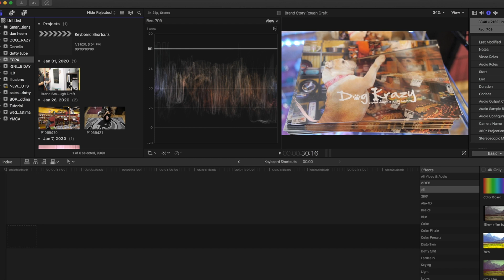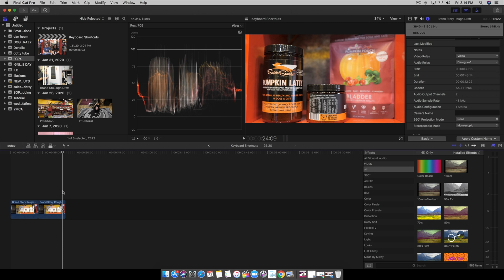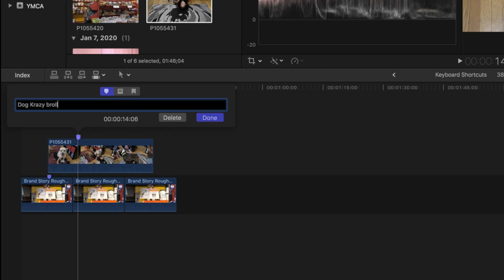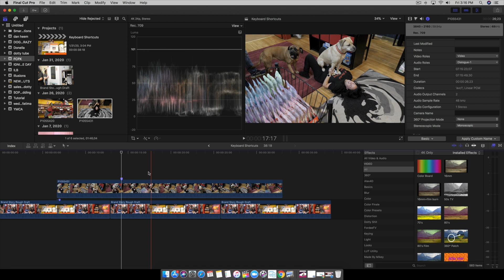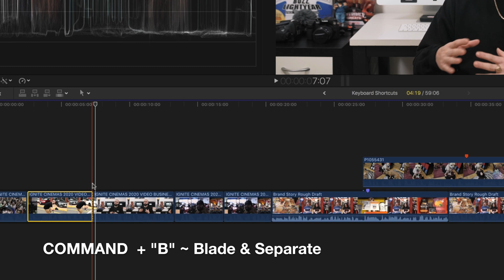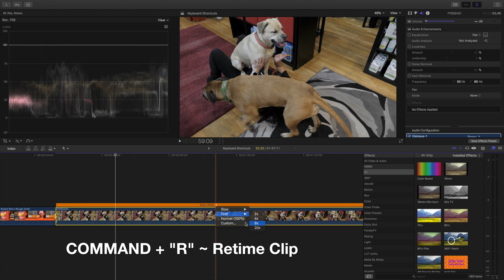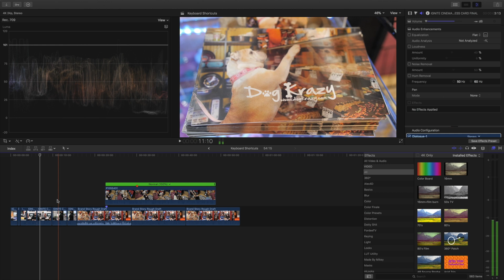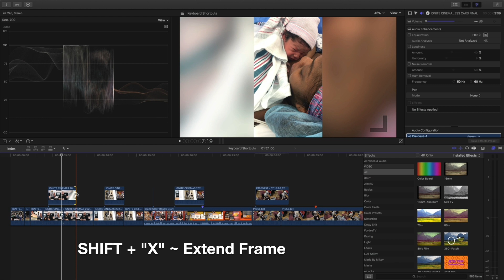12 Essential Keyboard Shortcuts For FASTER & EASIER Editing In Final Cut Pro X (2020)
I wanted to share some CHEATCODE & ESSENTIAL Keyboard Shortcuts for Final Cut Pro X to make your editing EASIER & FASTER!

These shortcuts get used daily for many of my editing projects.

Bonus! I actually gave 13 Shortcuts in this video!

Here are some timestamps:

Shortcut #1 (Start Point and End Point) - 0:38
Shortcut #2 (Connect/Insert/End Edit) - 1:07
Shortcut #3 (Set Marker) - 1:47
Shortcut #4 (Zoom in & Zoom Out) - 2:54
Shortcut #5 (Turn Up & Turn Down Volume) - 3:28
Shortcut #6 (Copy & Paste) - 3:57
Shortcut #7 (Blade Clip) - 4:15
Shortcut #8 (Add A Frame Left or Right) - 4:43
Shortcut #9 (Retime Clip) - 5:27
Shortcut #10 (Undo) - 5:48
Shortcut #11 (Create Storyline) - 6:02
Shortcut #12 (Freeze Frame) - 6:42
Shortcut #13 (Extend or Retract) - 7:03

Don't forget to IGNITE !